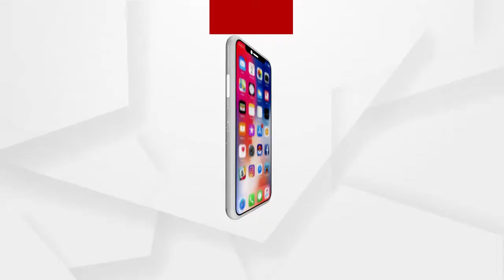ଅଭିନବ ଉପାୟରେ ନବବର୍ଷ ପାଳନ ....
ଅଭିନବ ଉପାୟରେ ନବବର୍ଷ ପାଳନ । ଯାଜପୁର ଜିଲ୍ଲାର ଅପହଞ୍ଚ ଇଲାକା ନଗଡାରେ ପହଞ୍ଚି ନବବର୍ଷ ପାଳନ କରିଛି ବ୍ରଦରହୁଡ ଗ୍ଲୋବାଲ ଫାଉଣ୍ଡେସନ ନାମକ ସ୍ବେଚ୍ଛାସେବୀ ସଙ୍ଗଠନ .